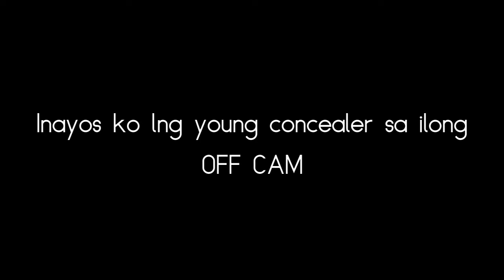ALL CLAY BLUSH MAKEUP CHALLENGE